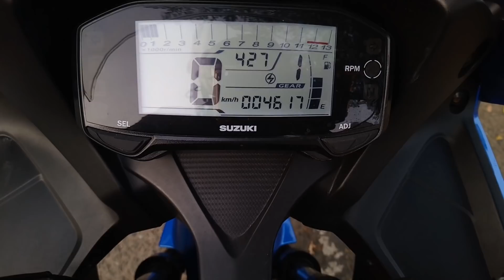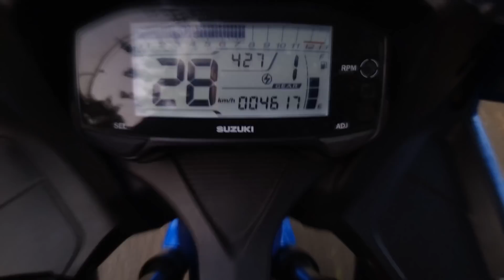第一次騎SUZUKI 小阿魯的感覺【 鈴木重機GSX-R150cc 操控性好嗎？】白同學機車採訪YAMAHA Motorcycle 白同學DIY教室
白同學重機採訪～～～正土雞仔～～～走